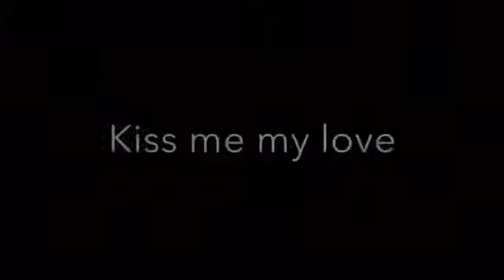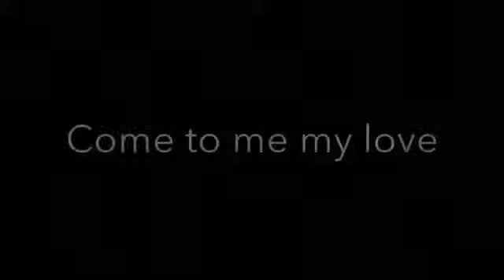MAKO MERMAID "THE SIREN SONG of SIRENA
The Beautiful Voice Of Sirena ( Amy Raffle ) From The Mako Mermaid Of The First Episode!